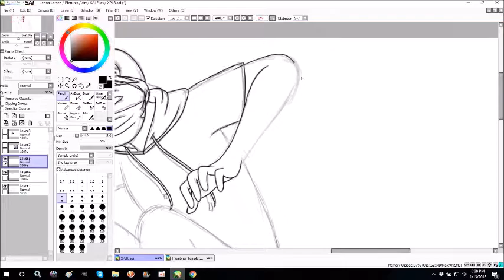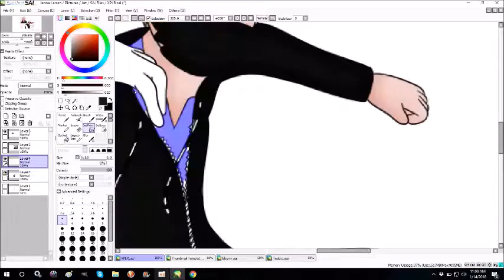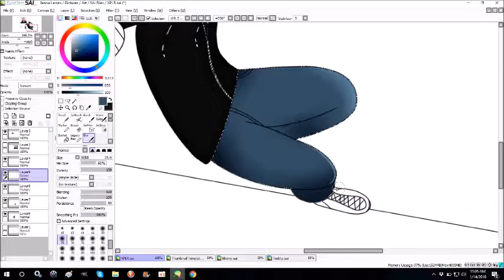XPLR | Speedpaint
Fanart of the Dynamic Adventure Duo Doing Illegal Everyday Shenanigans
Also known as Sam and Colby

I found out about these two at the very beginning of the year and I have been watching mainly them and their friends since.